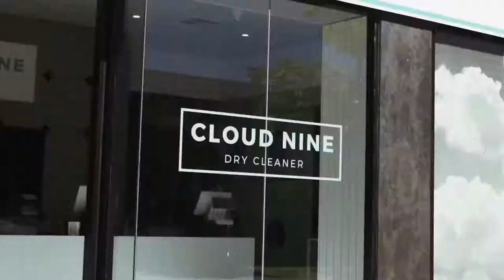Cloud Nine Dry Cleaners Promotional Video with EGP Energy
Cloud Nine DryCleaners in Perth Western Australia recently made the wise move to sustainable energy by installing at new solar system through EGP Energy Solutions.
birds eye media had then opportunity to film and produce a promotional video to showcase their business and the install.